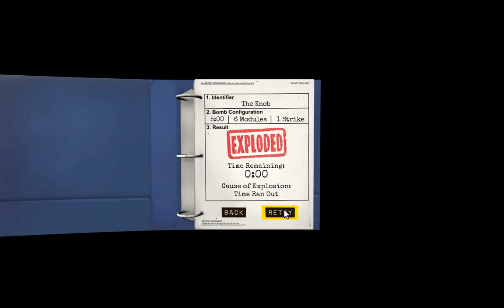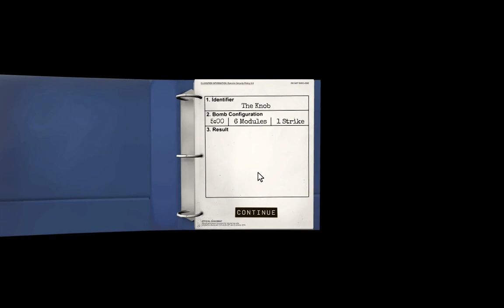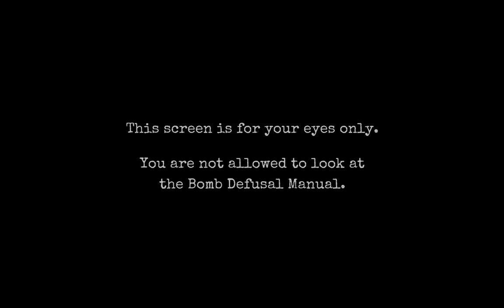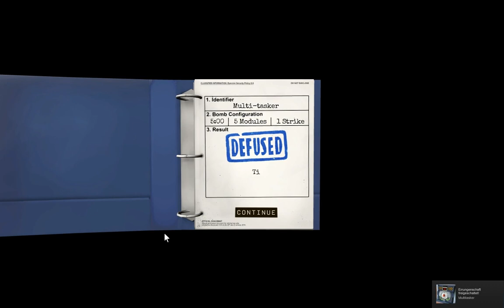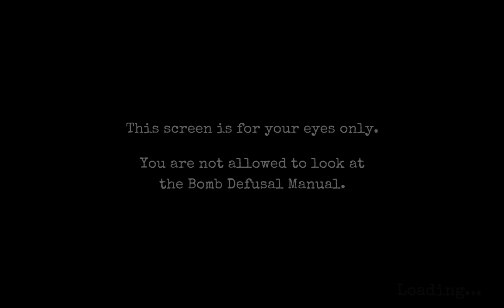Let's Play Together Keep Talking and Nobody explodes Part 12: Neue Symbole zum Beschreiben...